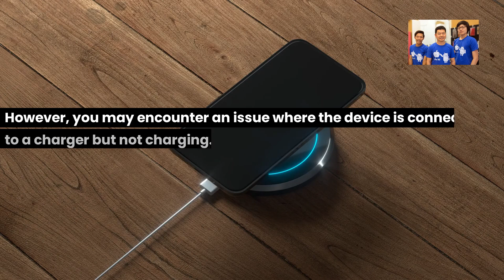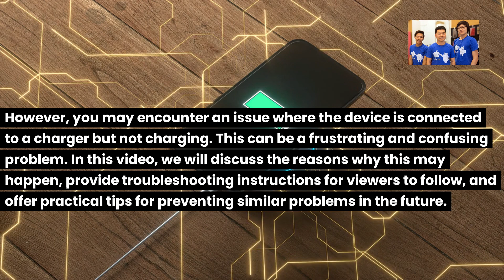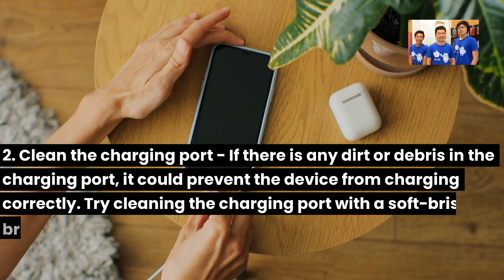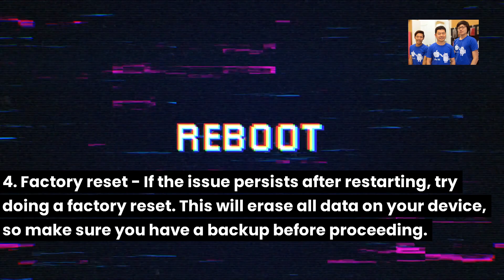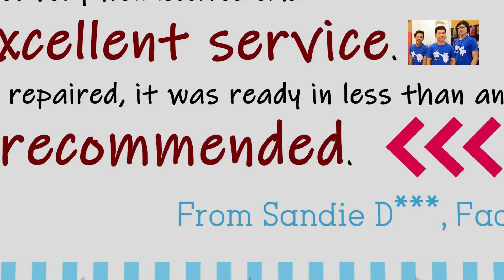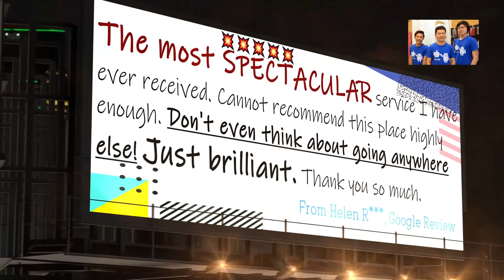Why is my Xiaomi Mi A2 connected but not charging - Xiaomi charging port replacement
Why is my Xiaomi Mi A2 connected but not charging?

The Xiaomi Mi A2 is one of the the popular device that is renowned for its outstanding features and advanced technology.

However, you may encounter an issue where the device is connected to a charger but not charging. This can be a frustrating and confusing problem. In this article, we will discuss the reasons why this may happen, provide troubleshooting instructions for readers to follow, and offer practical tips for preventing similar problems in the future.

If you have a Xiaomi Mi A2 and you are facing the problem of your phone being connected but not charging, you are not alone.

Many users have reported this issue on various forums and platforms. This can be very frustrating, especially if you need to use your phone urgently or if you have important data on it.

Possible Reasons Why Your Xiaomi Mi A2 is Not Charging

There are several reasons why your Xiaomi Mi A2 may not be charging:

1. Faulty charger or cable - If there is an issue with the charger or USB cable, your device will not charge. It could be a broken cable or a faulty charging port.

2. Software issues - Your device could have software issues that are preventing it from charging correctly. This could be due to an outdated operating system, hardware conflicts or malware.

3. Overheating - If your device gets too hot, it may stop charging to prevent damage to its components.

4. Battery issues - The battery may be damaged or strained. This could happen due to old age or overuse.

Troubleshooting Instructions

1. Check cables and adapters - Start by checking the charger, cable, and adapter. Make sure they are not damaged, and that they are plugged in correctly.

2. Clean the charging port - If there is any dirt or debris in the charging port, it could prevent the device from charging correctly. Try cleaning the charging port with a soft-bristled brush.

3. Restart your device - If there are any software issues, a simple restart could resolve the problem. Try restarting your device, and check if it charges.

4. Factory reset - If the issue persists after restarting, try doing a factory reset. This will erase all data on your device, so make sure you have a backup before proceeding.

5. Contact a professional - If these steps do not work, contact a professional repair service or the manufacturer to seek assistance.

Preventing Similar Problems in the Future

Here are some practical tips to help you prevent similar problems in the future:

1. Use original chargers - Always use the original chargers that come with the device. Using third-party chargers and cables could damage the charging port and battery.

2. Avoid extreme temperatures - Do not expose your device to high or low temperatures, as this could damage the battery and prevent it from charging.

3. Keep your device updated - Always keep your device updated with the latest software updates. This will ensure that your device is functioning correctly.

4. Avoid overcharging - Overcharging your device can damage the battery. To prevent this, unplug the charger once your device is fully charged.

In conclusion, a Xiaomi Mi A2 may not charge due to several reasons such as faulty chargers or cables, software issues, overheating, or battery issues. Troubleshooting steps include checking cables and adapters, restarting the device, doing a factory reset, and contacting a professional.

By following the practical tips outlined in this article, you can prevent similar problems in the future. If you encounter problems that you cannot resolve, do not hesitate to seek professional assistance.

Still have issues with your Xiaomi Mi A2 phone?

Please Back Up Data if possible and Bring it To Sydney CBD Repair Centre.

The Team Could Help You Out.

for a Human Live Chat.